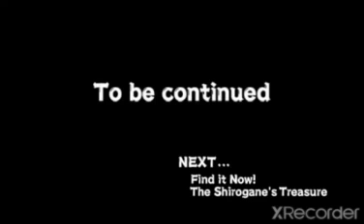Naruto Uzumaki Chronicles 2 Part 2 (Capturing the Bandit)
Enemy are boarding the ship need to wait for there leader